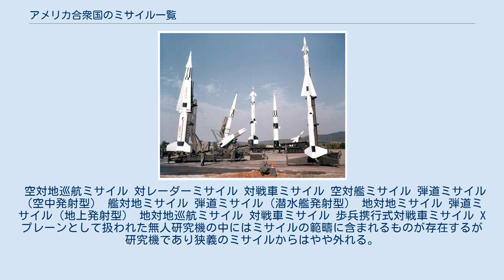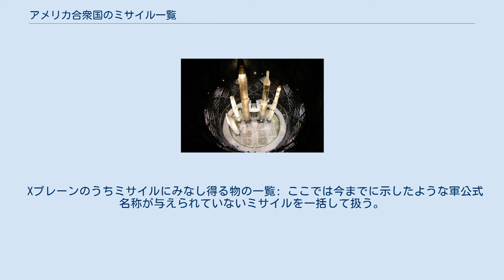アメリカ合衆国のミサイル一覧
アメリカ合衆国のミサイル一覧（アメリカがっしゅうこくのミサイルいちらん）は、アメリカ合衆国で計画、または開発及び製造され、主にアメリカ軍が使用する（又は過去に使用していた）ミサイル・ロケットを命名規則及び分類ごとに示すものである。
一部、アメリカ国外で開発されたミサイルや軍事用でないロケットも含む。
 空軍の長距離弾道ミサイル。
左から、PGM-19 ジュピター、PGM-17 ソアー、LGM-25C タイタン II, HGM-25A タイタン I, ソアー・アジェナA（打ち上げロケット）。
 陸軍のミサイル。
左から、MIM-14 ナイキ・ハーキュリーズ、MIM-23 ホーク(手前), MGM-29 サージェント(奥), LIM-49 スパルタン（ナイキ・ゼウス）、MGM-31A パーシング I、MGM-18 ラクロス、MIM-3 ナイキ・エイジャックス。
 1962年の命名規則に基づく一覧である。
 空対空ミサイル 対衛星ミサイル 艦対空ミサイル 地対空ミサイル 歩兵携行式地対空ミサイル 空対地ミサイル 空対地ミサイル。
上からAGM-88 HARM、AGM-45 シュライク、AGM-65 マベリック。
 空対地巡航ミサイル 対レーダーミサイル 対戦車ミサイル 空対艦ミサイル 弾道ミサイル（空中発射型） 艦対地ミサイル 弾道ミサイル（潜水艦発射型） 地対地ミサイル 弾道ミサイル（地上発射型） 地対地巡航ミサイル 対戦車ミサイル 歩兵携行式対戦車ミサイル Xプレーンとして扱われた無人研究機の中にはミサイルの範疇に含まれるものが存在するが研究機であり狭義のミサイルからはやや外れる。
 Xプレーンのうちミサイルにみなし得る物の一覧: ここでは今までに示したような軍公式名称が与えられていないミサイルを一括して扱う。
命名規則制定以前のものや開発の初期段階で中止されたために命名される段階まで至らなかったもの、開発中で制式化されていないもの等命名法から漏れてしまったその他のミサイル。
 The list of undesignated United States missiles sorted alphabetically: 2アメリカ空軍はイギリスにある空軍基地の防空のためにレイピアシステムを調達した。